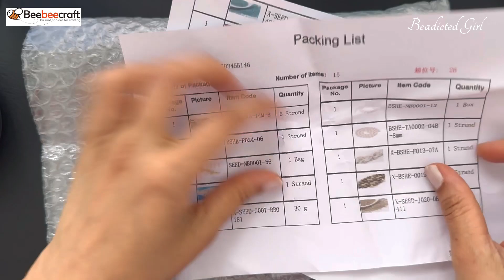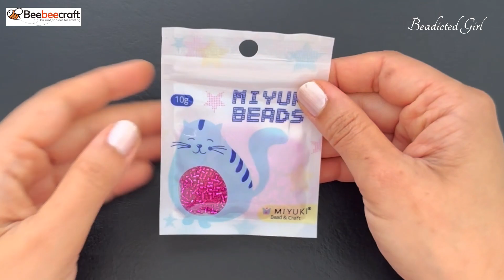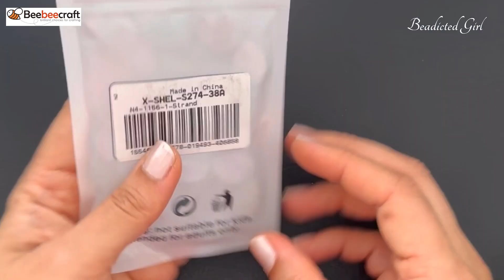Beebeecraft Unboxing || Pearls , Miyuki Delica beads and much more.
You may not copy or reproduce or teach the pattern through YouTube or any other social media platforms without permission.

Copyright@SonysreeCreations .
Though if you mention me as a designer .. you are allowed to sell the finished jewelries.

A lot of you have been asking for a contribution link , Here's my PayPal Account
Thank you sooo much and God Bless you.

Miyuki 11/0 round. Galvanized silver